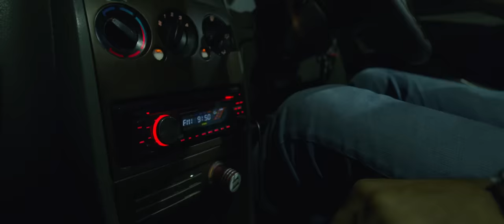Oru Kattil Oru Muri Official Trailer | Shanavas K Bavakutty | Hakeem Shah | Poornima indhrajith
Presenting You The Official Trailer Of Oru Kattil Oru Muri Directed By Shanavas K Bavakutty.

Direction: Shanavas K Bavakutty
Story, Screenplay & Dialogue: Raghunath Paleri
Producers: Sapthatharang Creations Pvt Ltd, Sameer Chembayil, Raghunath Paleri
Music Ankit Menon & Varkey
DOP: Eldhose George
Editor: Manoj
Sound Design: Renganaath Ravee
Original Background Score: Varkey
Sound Mixing: Vipin V Nair
Colorist: Liju Prabhakar
Art Director: Arun Jose
Production Controller : Eldho Selvaraj
Executive Producer: Baburaj Mannissery
Costume Designer: Nisar Rahmath
Make Up : Amal Chandran
Finance Controller: Rajeesh Krishna, Jithin. T. Venugopal
Choreography: Ramzan Mohammad, Abbad Ram Mohan
Stunt: Kevin Kumar
Stills: Shaji Nadhan(Hug media)
PRO: Vazhoor Jose, A S Dinesh.
Poster Design: Oldmonk’s
Casting Director: Binoy Nambala
Lyrics Raghunath Palery, Anwar Ali, Fejo, Varkey
Trailer Concept: Dimal Dennis
Trailer Cuts: Adarsh Ranjith
Trailer music edit: Sreesankar P
Trailer music mixing: Krishna Sadasivan

Cast
Hakeem Shah
Priyamvada
Poornima indhrajith
Shammi tilaka
Vijaya Raghavan
Jafar Idukki
Ganapathi
Janardanan
Swathi Das Prabhu
Prashanth murali
Vijay Kumar
Harishankar

Music Label: 123 Musix Entertainments Pvt Ltd

|| ANTI-PIRACY WARNING ||

This content is Copyrighted to 123Musix Entertainments Private Limited. Legal action will be taken against those who violate the copyright of the same.